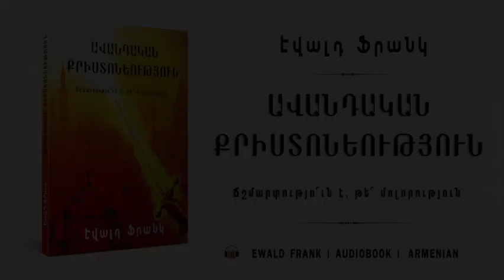🎙 Ավանդական Քրիստոնեություն, ճշմարտությո՞ւն, թե՞ մոլորություն | Լսագիրք | Էվալդ Ֆրանկ | Ewald Frank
———ԲՈՎԱՆԴԱԿՈՒԹՅՈՒՆ———
00:00:00  Գլուխ 17  Հիսուս Քրիստոս մարդը
00:18:38  Գլուխ 18  Մկրտություն